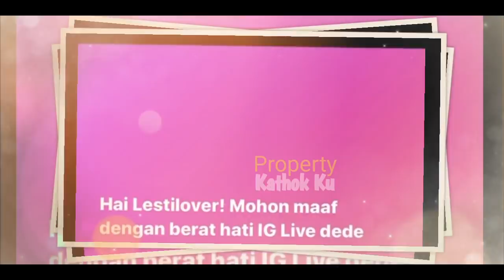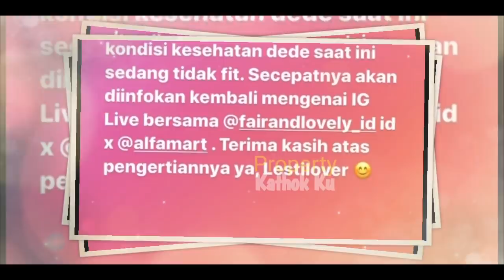RIZKY BILLAR KHAWATiR!! Lesti Drop LAGi-SAKiT!! Hingga ACARANya Hari Ini DiCANCEL?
Jangan Lupa: _
Thankz!!..